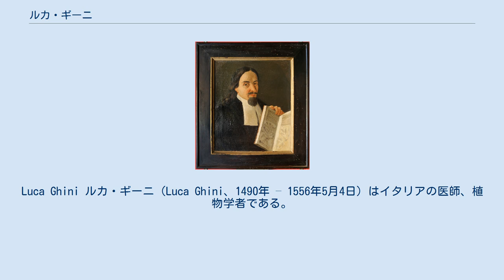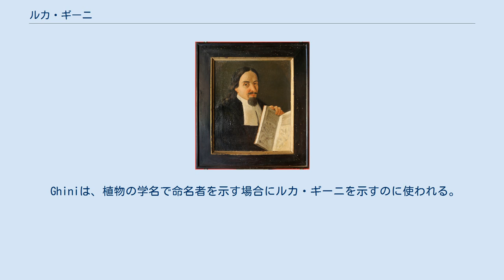ルカ・ギーニ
Luca Ghini ルカ・ギーニ（Luca Ghini、1490年 – 1556年5月4日）はイタリアの医師、植物学者である。
記録に残っているヨーロッパ最初の標本館、植物園を作った人物として知られている。
 イタリア共和国エミリア＝ロマーニャ州 ボローニャ県のカザルフィウマネーゼの貴族の家に生まれた。
ボローニャ大学で医学を学び、1527年までボローニャ大学で薬用植物の講義を行い、後に教授となった。
 トスカーナ大公、コジモ1世の招きにより、1544年にピサ大学に移った。
植物園の設立のために、ギーニと弟子のウリッセ・アルドロヴァンディやアンデレア・アルパーゴ、フランチェスコ・カルツォラーリらはエルバ島やバルド山、ガルダ湖などで植物を収集し、1544年にピサ植物園（Orto botanico di Pisa）は設立された。
フィレンチェの植物園、センプリチ庭園の建設も援助した。
 ギーニ自身の特に有名な著書はなく、著作は散逸したが、ギーニの教えた植物学者にはアンドレア・チェザルピーノ、ピエトロ・アンドレア・マッティオリらがいる。
マッティオリらの著作にギーニの研究結果が残されている。
 1554年にボローニャに戻り、医学の講義を行いボローニャで没した。
 Ghiniは、植物の学名で命名者を示す場合にルカ・ギーニを示すのに使われる。